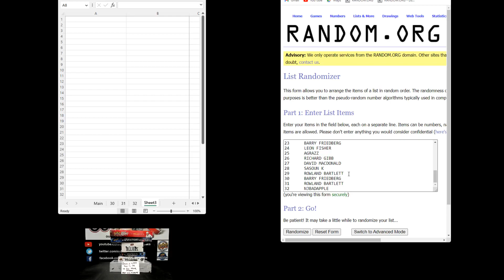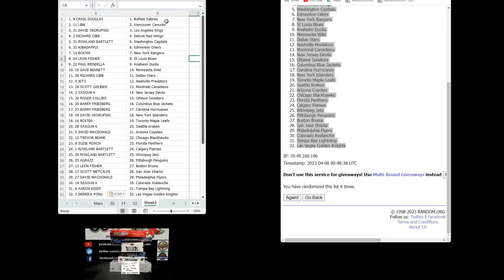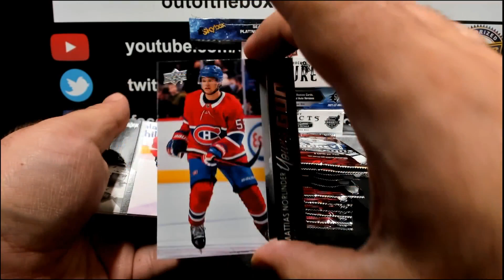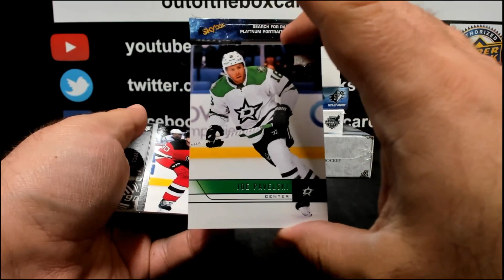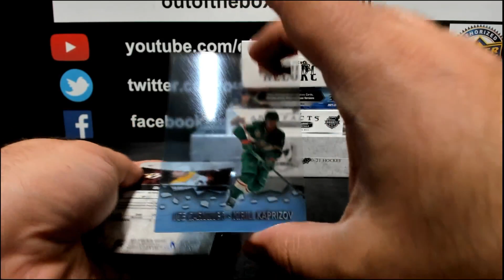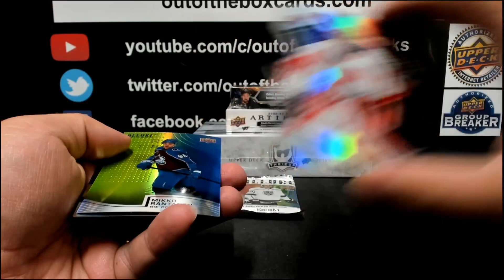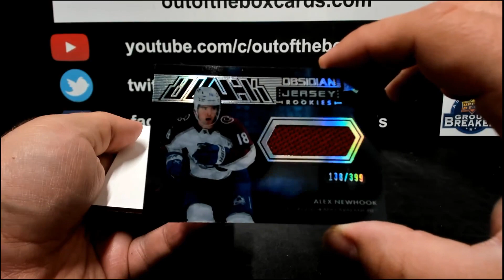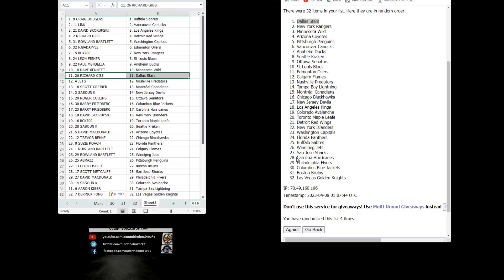Out Of The Box Road to 13,000 Break #12,954- 7 Box Mixer Random with The Cup #6